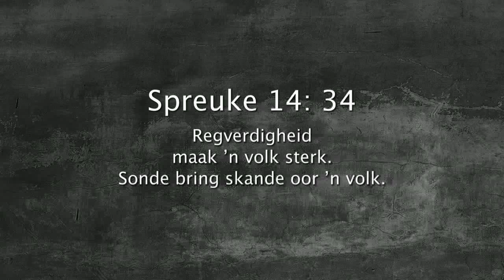Oordenking 09 Desember 2017